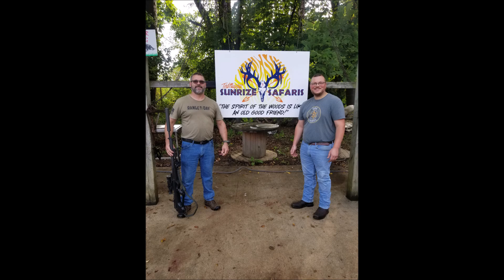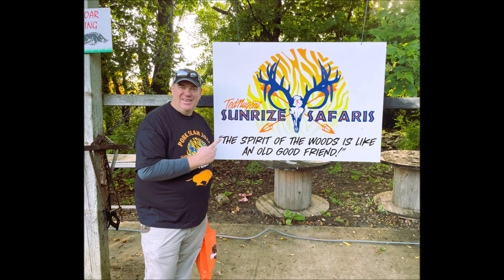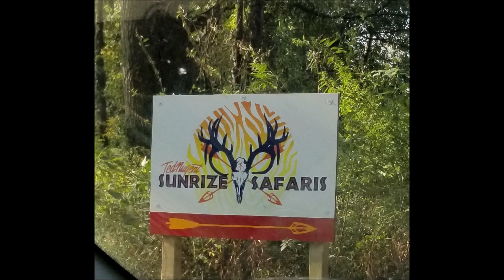2023 Pork Slam with Ted Nugent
This is the Air Rifle only 2023 Ted Nugent Pork Slam!!
Each year I try to set up an All-Air Rifle only Trip to Jackson Michigan to Uncle Ted's Sunrize Safaris Pork Slam.
Usually, the end of September in an attempt to avoid the rainy season.
In respect to Uncle Ted, I only use photos, so this is my compilation of the trip cobbled together.
Air-gunners from all of the USA fly in for the fun, so don't think you live to far away to join the fun.